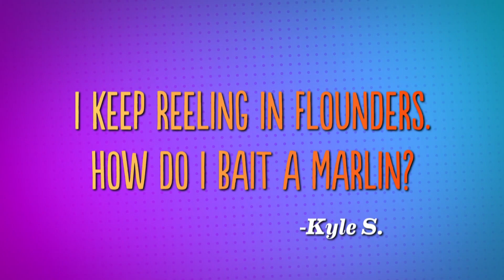CMT's Party Down South - Dear Daddy #2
Daddy answers some more fan questions! NEW episode of Party Down South Thursday at 9/8c on CMT.

About Party Down South:
From the producers of Jersey Shore comes the most outrageous Party Down South. Follow eight young adults for one wild summer of extreme fun. Their summer vacation spot is always changing and they're always ready to have a wild good time!

About CMT:
Welcome to CMT's official YouTube channel! Get the latest clips, trailers and extras from your favorite shows, CMT Music Awards, specials and more!